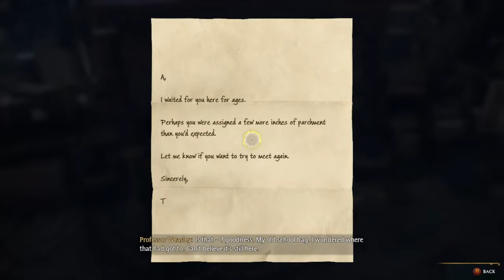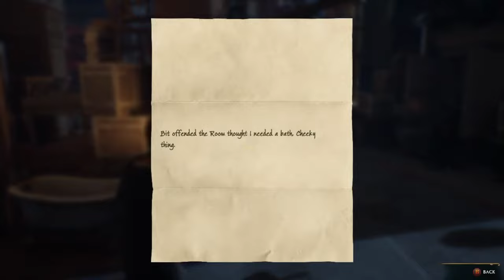(PC) Hogwarts Legacy: Portkey Games Play Along Gameplay - FLYING CLASS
Chapter
We're introduced to flying and the Room of Requirements.

Series: Hogwarts Legacy
Developer(s):  Avalanche Software
Publisher(s): Warner Bros. Games
Genre(s): Magic, Fantasy, Open World
Platform(s): PlayStation 4
                      PlayStation 5
                      PC
                      Xbox One
                      Xbox Series X/S
                      Nintendo Switch
Modes: Single-player